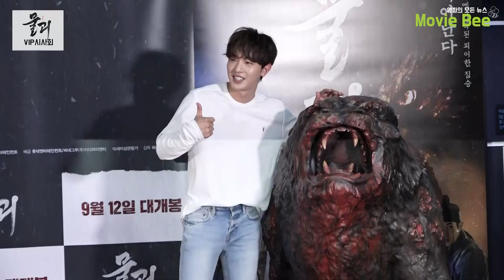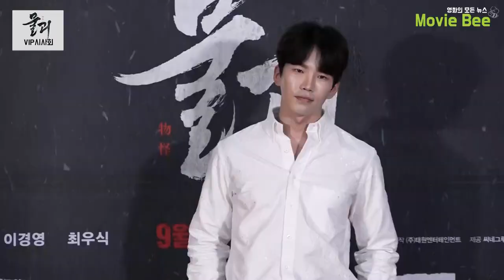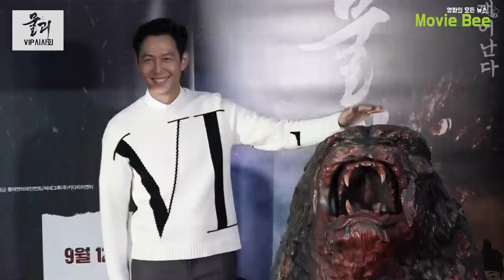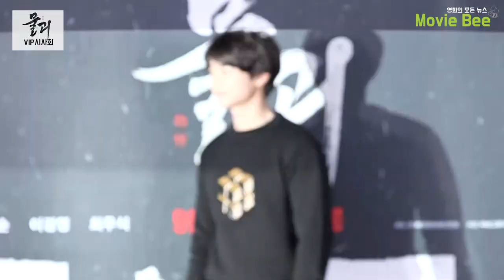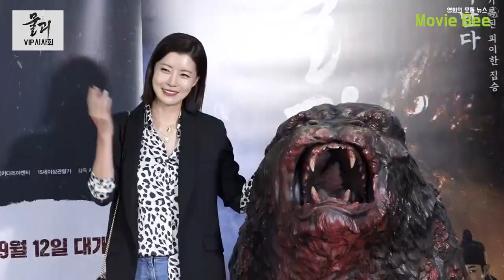'물괴(Monstrum)'를 응원하기 위해 참석한 스타들 (유라, 진세연, 이정재, 민호, 키, 한해 외)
영화 '물괴'VIP시사회가 롯데시네마 롯데타워점에서 진행됐다.

VIP시사회에는 영화 '물괴'와 출연 배우를 응원하기 위해
이정재, 정준호, 키, 최민호, 한해, 유라, 박규리, 진세연 등 많은 스타들이 함께 참여했다.